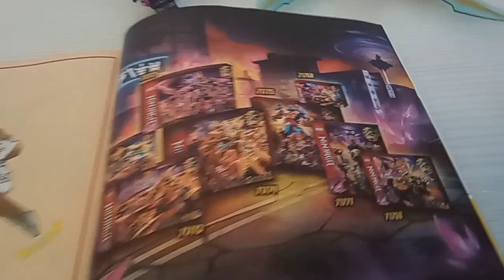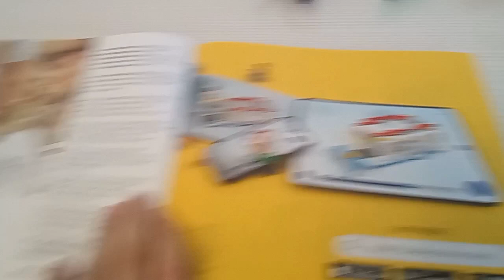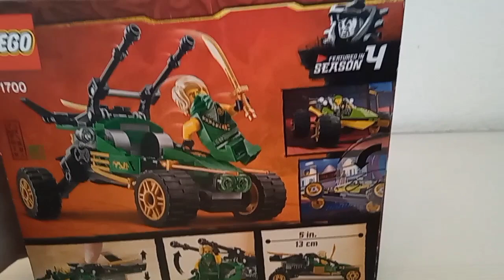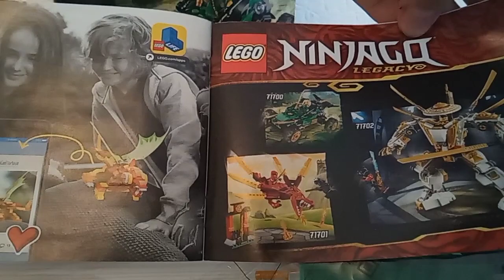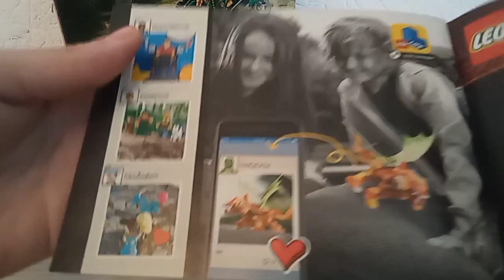Ninjago Crystallized Zane's golden dragon jet review + Lloyd's jungle rider unboxing